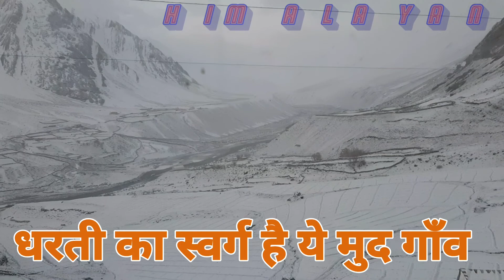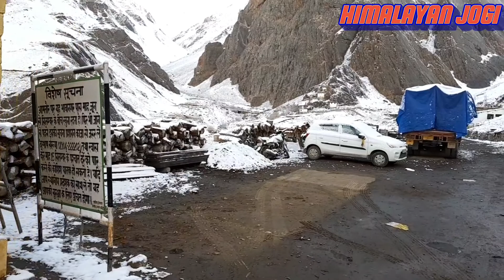Snowfall MUD VILLAGE, PIN VALLEY, NOTHING BETTER THAN THIS PLACE IN HIMACHAL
Mud is situated on the left bank of the Pin river, which is a right-bank tributary of the Spiti river.

This village is located at a distance of 49 km from Kaza.
Around 45 houses are there in this region. Hotels and homestays are available here.

This village is connected to Kaza by public transports only. Only one HRTC bus plies daily between Mud and Kaza.

Mud itself is a wonderful village to visit and stay. Also, it is the only inhabited place to start or end your trekking journey to the Pin Parvati Pass (also known as the Pin Bhaba Pass).

Why Mud village is famous?
How do I get to Mudh village?
How do I get to pin Valley?
Can we stay in Key monastery?
Is Pin Valley open now?
How many days is enough for Spiti valley?
How is the road from Manali to Kaza?